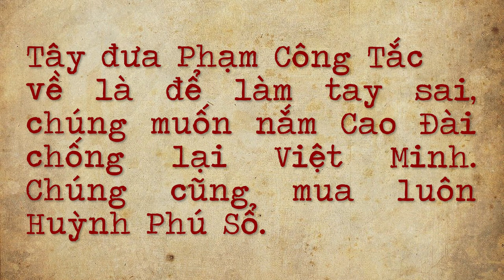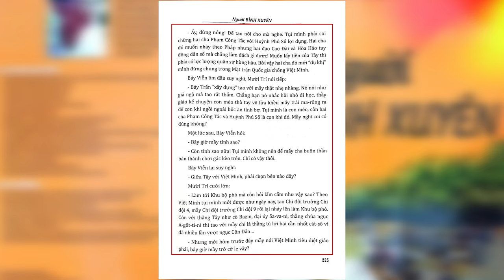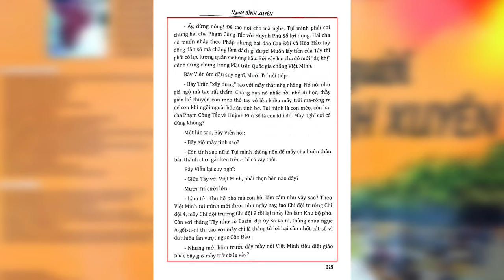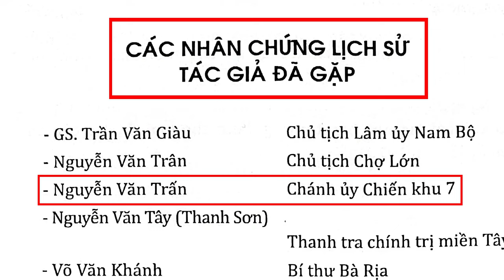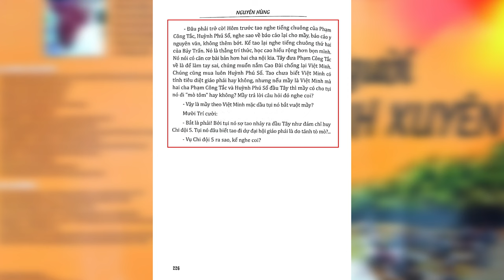Cực SỐC! SỰ THẬT LỊCH SỬ về Giáo chủ Huỳnh Phú Sổ của Phật giáo Hòa Hảo (Kỳ 3)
- Trích từ tiểu thuyết tư liệu: "Người Bình Xuyên" của nhà văn Nguyên Hùng do nhà xuất bản Công An Nhân Dân xuất bản năm 2017. (Trang 224, 225, 226, Xem link dưới phần bình luận.)

- Tiểu thuyết tư liệu: Tiểu thuyết tư liệu, còn gọi là tiểu thuyết không hư cấu, dựa vào những chứng cứ lịch sử kết hợp với sáng tác văn học, đang trở thành những tác phẩm để lại khá nhiều dấu ấn thời gian gần đây. (Nguồn: “Báo Giáo dục & Thời đại”, xem link dưới phần bình luận.)